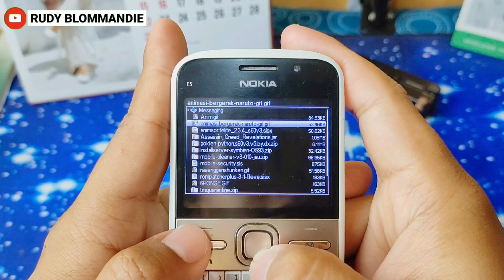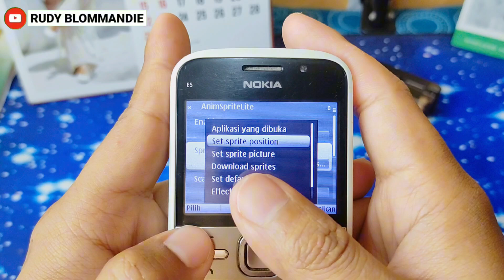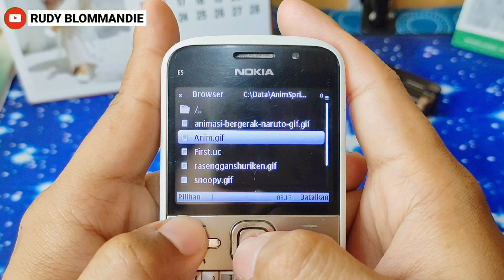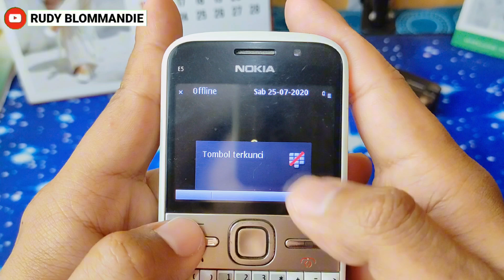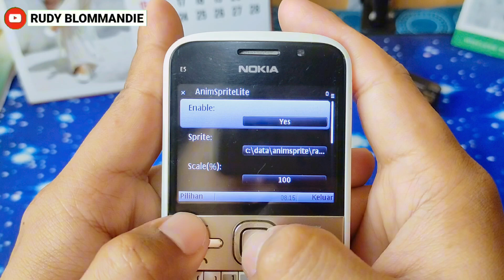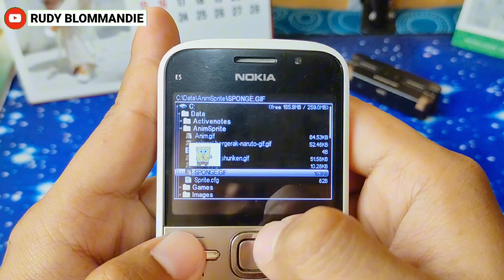Nokia Symbian e5 | Cara menampilkan animasi .gif | how to display animated .gif on home screen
Salam Symbianers,

• Gudang Skins

• Symbianesia

• Symbian ID

Cek playlist saya :

• Moddif Symbian

• Edit Video

Follow juga

Music